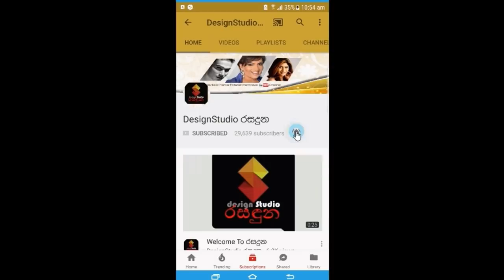ජනප්‍රිය නිවේදක මාධව විජෙසිංහගේ විවාහ මංගල්‍යයේ පොරුවේ චරිත්‍ර අවස්ථාවේ සම්පූර්ණ විඩියෝව Madava Wije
සුභ මංගලම්!
ජනප්‍රිය නිවේදක මාධව විජෙසිංහගේ දැන් පැවැත්වෙන විවාහ මංගල්‍යයේ පෝරුවේ චාරිත්‍ර අවස්ථාවේ සම්පූර්ණ විඩියෝව මෙන්න. Madava Wijesingha Wedding Ceramony